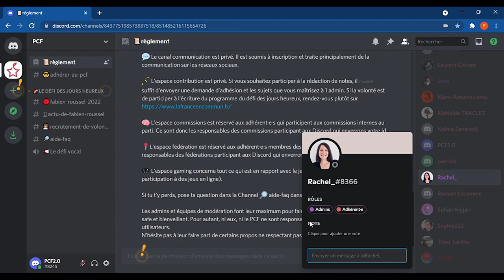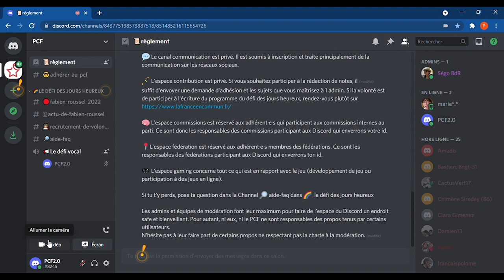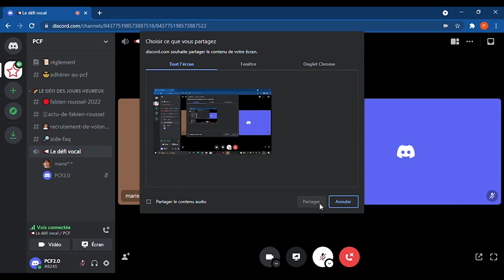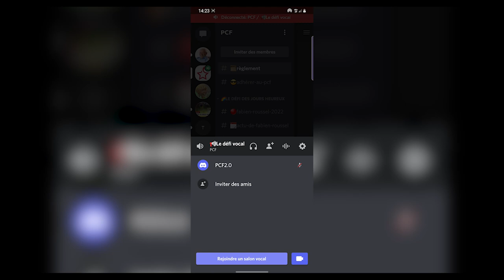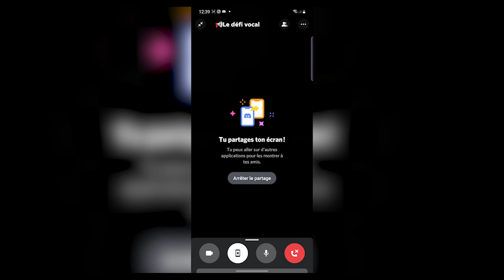Tutoriel Discord PCF #2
Dans cette vidéo, découvrez le fonctionnement du Discord du PCF et comment utiliser l’outil (les salons vocaux, l’envoi de document, la visioconférence, etc.)